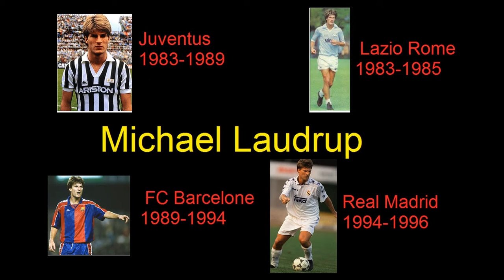top 10 des pires traîtres du football partie 2